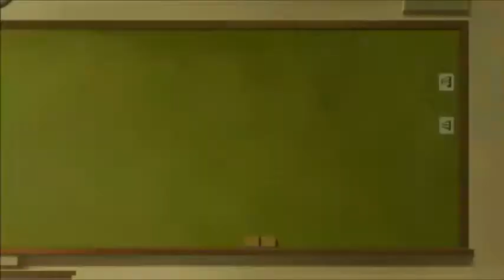22/7 (Nanabun no Nijyūni) OVA Reaction & Review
Vadim Dominov
Jared Waldrep
Matthew W Vazquez
FlareKnight
Kirathian
xelloss12
Damiester
Dominic N.
Xurion
Maria Payan-Perkowski
Andrea Zepeda
Finnishdoggo
Kenjày Weddington
Yuki Aly
Steheon
Lighthawknight
Samuel Netsrym
Kevin Agluba
逸维 余
ObssesedNuker
Brysis
Marsh
Danzo - chan
BreaRose
Pete Mora
SCM
nobu
Koba ton
totland
Jaakko Järvinen
nyanpasu
RadicalPigeon
anul kumar sinha
TY
Jawfish
Guy